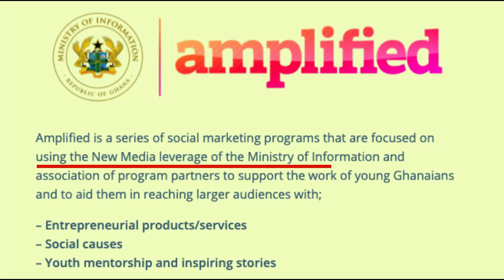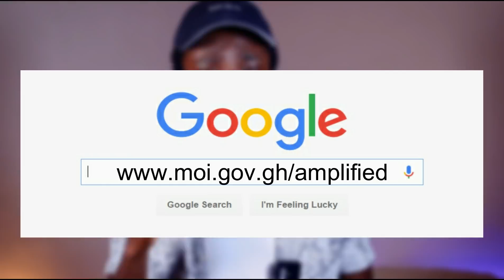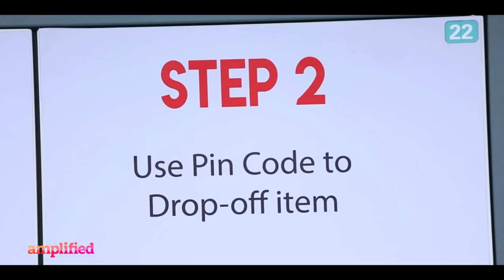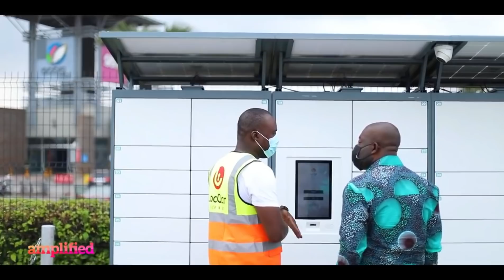Meet the Ghanaian innovator behind the World's First Solar Smart locker To reduce cost of shipping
Ghanaian entrepreneur and innovator, Godwin Agyapong, has developed a high-quality delivery and pickup system called LocQar, a smart solar powered locker that holds packages for both the sender and receiver
LocQar is the first smart locker service of it kind in the world, making it easy to pick up your online orders in one place. Simple, safe, and convenient.